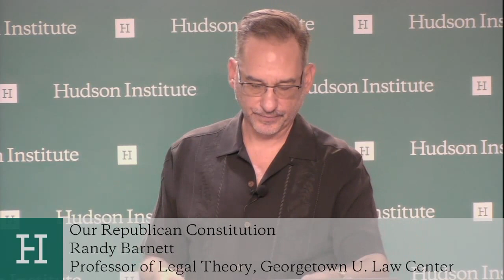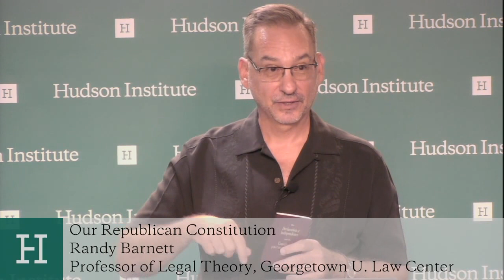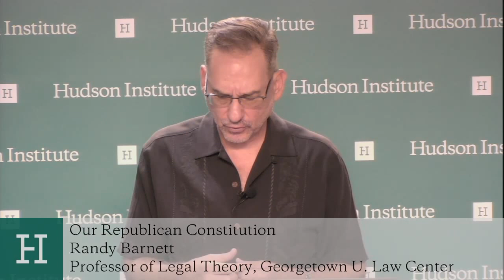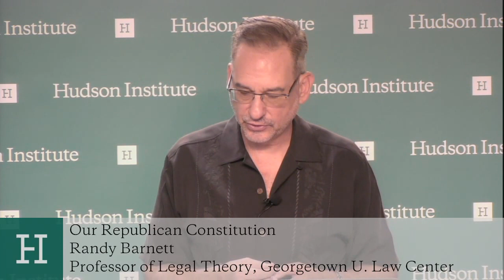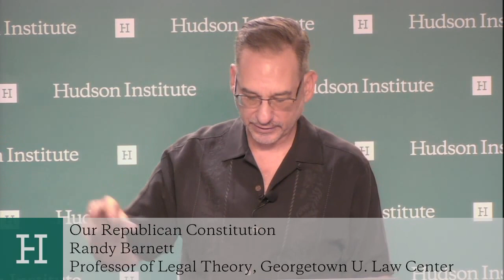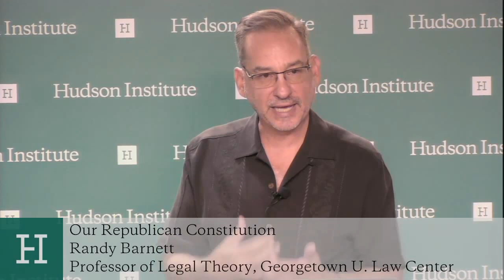Our Republican Constitution: Securing the Liberty and Sovereignty of We the People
Randy Barnett and Harold Furchtgott-Roth discuss modern legal issues and Barnett's new book, Our Republican Constitution.